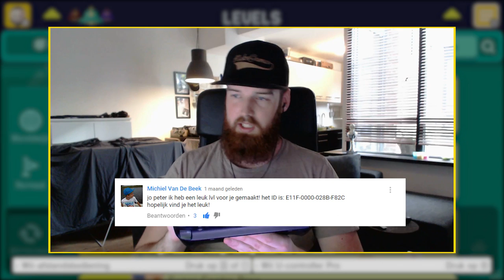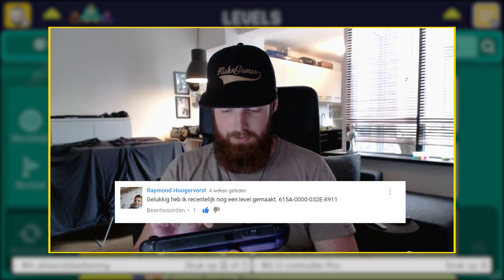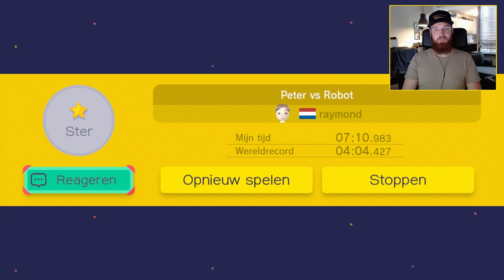WE ARE BACK BI%$EZZZZ | Super Mario Maker met Peter | #22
Hee allemaal ^^

Groetjes,

Kevin, Peter, Carré, Rafael en Eric!